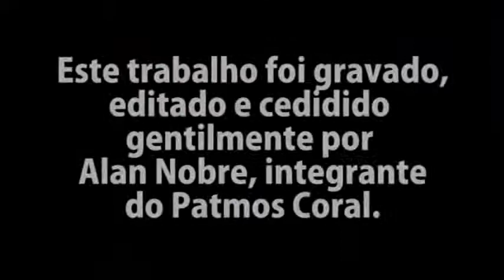Patmos Coral - Cantata Consumado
Apresentação do musical de Páscoa 2012 - Cantata CONSUMADO